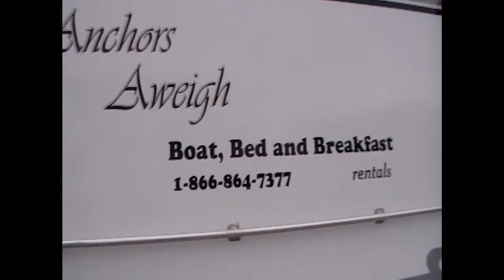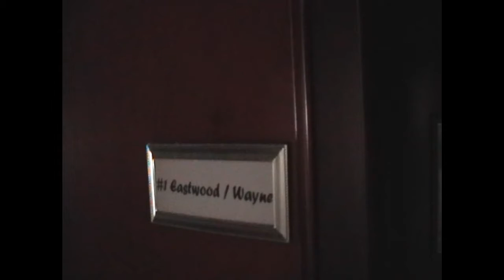Anchor's Aweigh B & B